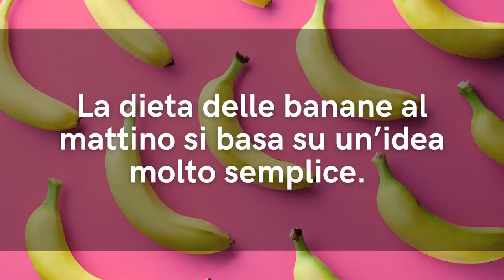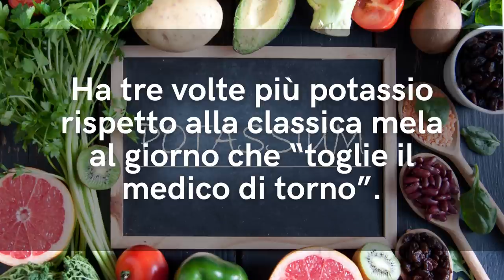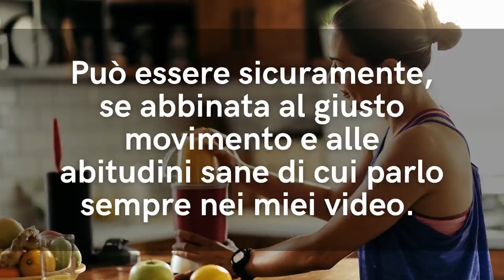C'è 1 CIBO INSOLITO ideale per DIMAGRIRE fino a 4 CHILI in 7 GIORNI e SENZA STARE a DIETA. Indovini?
Ciao amici! C'è un cibo insolito che secondo alcuni esperti di nutrizione può far dimagrire fino a 4 chili in 7 giorni. Sarà vero? E come funziona? Ho studiato la dieta delle banane per dimagrire velocemente e ve la racconto in questo video.

Simona Vignali